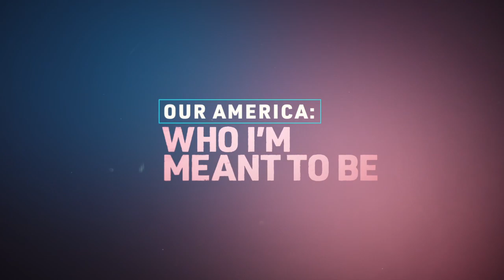Our America: Who I'm Meant To Be (2022) | Official Trailer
The LGBTQIA+ community is not a monolith. It is multiracial, multi-ethnic, multidimensional. Celebrate the diversity of this community and hear the stories of their personal struggles and victories.